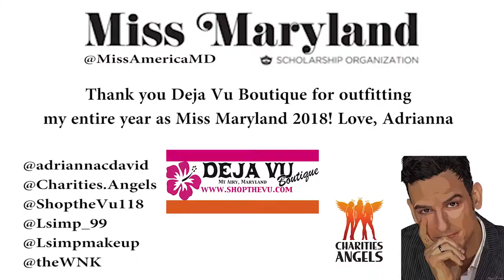Picking Out Farewell Wardrobe with Deja Vu Boutique // Adrianna David, Miss Maryland 2018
Adrianna David, Miss Maryland 2018, picks out her wardrobe at Deja Vu Boutique in Mount Airy, MD for her going out!